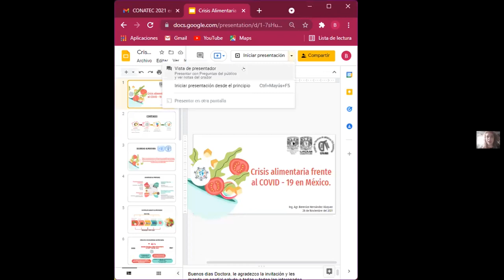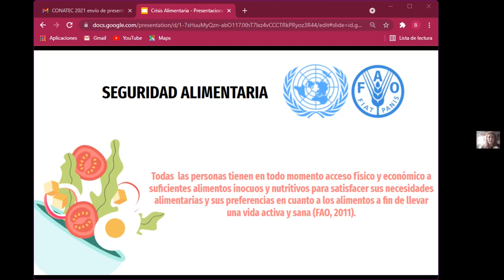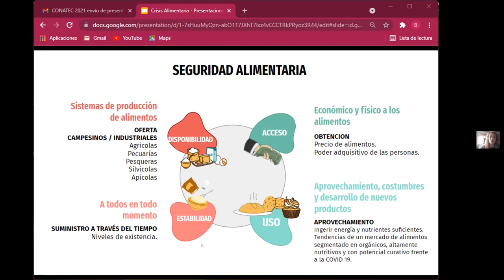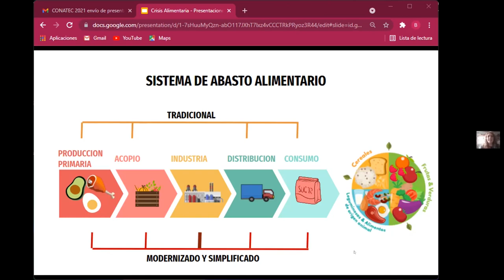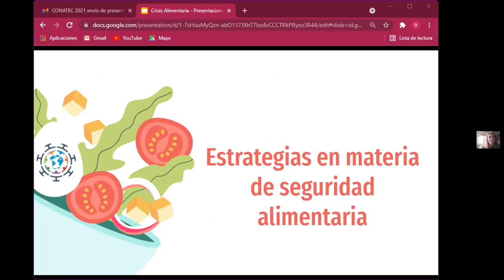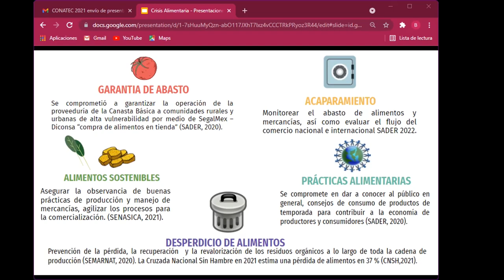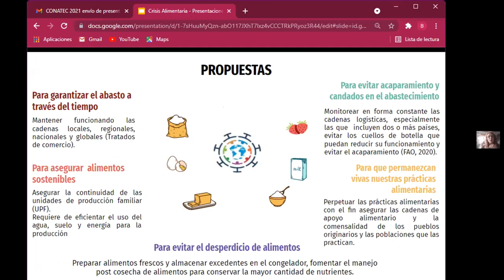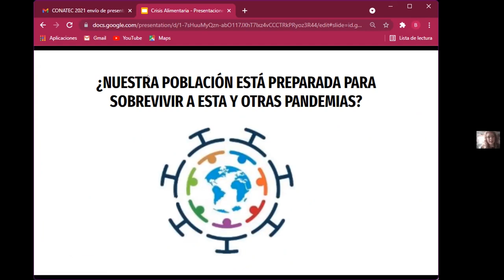Crisis alimentaria frente al Covid-19 en México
Ponente: Berenice Hernández-Vázquez.

Autores: Berenice Hernández-Vázquez y Pablo Martínez-García.